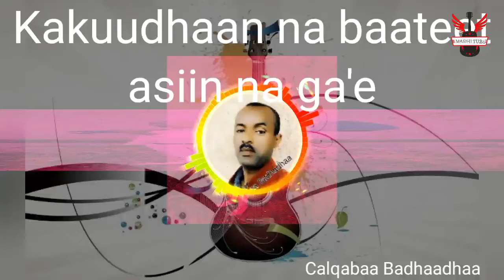Faarfataa Calqabaa Badhaadhaa. kakuudhaan na baateet asiin na gahe